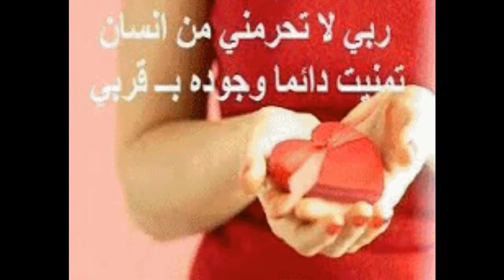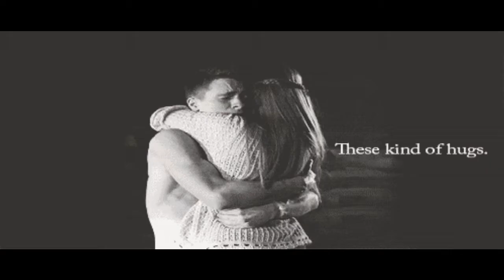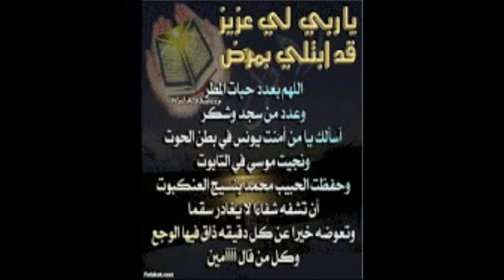عمرو دياب حمدالله عالسلامه هلا هلا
ياإمرآة أستعمرت مشاعري
وروضت جموح أحساسي
إقتربي وإستمعي لأناشيد ليلي
الشوق يسير بي لـ مدينة الجنون
أمسيت أحلم بـ طيفك
بـ صوتك بـ حضورك
أفسدتي وأقعي بـ عشقك
وأدمنت خيالك
أصبحت مرآهق شارد الذهن
لا أفقهه شيأ سوى حبك
يارقيقة الشفتين
هل في الجمال منكي إثنين
على خدودك وردتين
الأولى عبيرها يعدم نَفْسين
والثانية تغرقني ببحرين
ياواسعة المقلتين
عيناكي أقرأ فيهما سطرين
الأول يأمرني أن أحضنك مرتين
والثاني يدفعني لأقبلك قبلتين
ياذات النظرتين القاتلتين
رفقاً بقلب شاعر ينبض
في الثانية نبضتين
فهلا حركت لسانك
وابتسمت ابتسامتين
أو أسمعتني من شفتيكي
ولو كلمتين
إﻗﺘﺮﺑﻲ
ﻭﺃﺣﺘﻀﻨﻲ بقايا عاشق
ﺳﻜﻨﻪ اﻟﻠﻴﻞ ﻭﻏﺂﺏ ﻋﻨﻪ النهار
إﻗﺘﺮﺑﻲ
لينتهي اﻟﺤﺼﺂﺭ
إﻗﺘﺮﺑﻲ
ﻓﺄﻧﻲ اﻫﻮﻯ ﻋﻨﺪ عينيكـى الدمار
إﻗﺘﺮﺑﻲ
ﻵ ﺑﺄﺱ ﺃﻥ ﻛﻨﺖ سأﻟﻘﻰ ﺣﺘﻔﻲ
فموتي ﻗﺮﺏ عينيكـى
ﺃنتصار
أأأعشقكـ بجنوووون